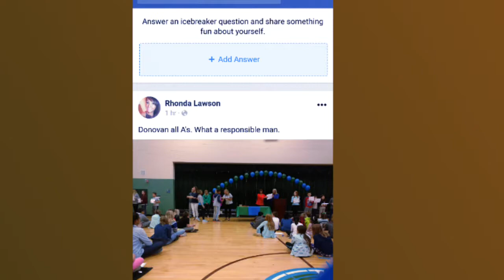Rhonda Lawson Lexington ky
My MiniMovie - Motivational for 2018 (ZenUI)